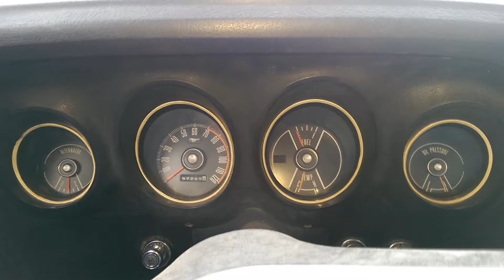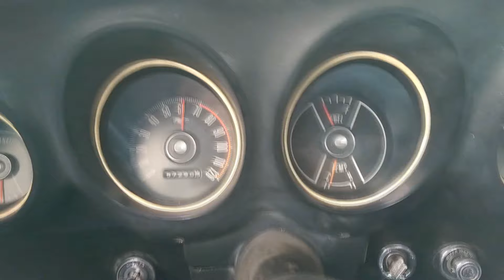1969 Ford Mustang Convertible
Here's a great running and driving '69 Mustang Convertible! It's powered by a nicely tuned 289ci V8 and C4 automatic transmission. It has been upgraded with an Edelbrock polished aluminum intake manifold, a polished Edelbrock 4 barrel carburetor, Hedman headers into a great sounding performance dual exhaust system with chrome tips, a K&N air filter and chrome housing, has power steering, and power disc brakes too! Inside, it has very nice black upholstered bucket seats, new door panels, a black carpet kit, stock gauges, an AM/FM cassette deck, and working 2 speed wipers! It has a clean trunk with custom mats, a very nice black convertible top with a perfect rear window, 14 inch wheels with BFG tires, a new front bumper, and it's collector vehicle plated! This Mustang has good driver quality paint, is very mechanically sound, and is ready to be taken to the next level! It runs and drives outstanding!